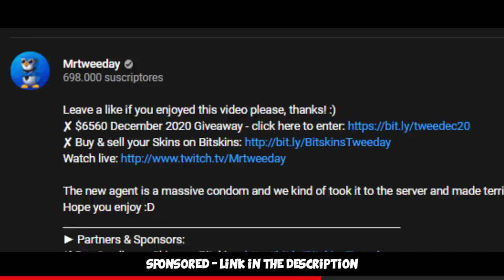FACEIT Level 10 Funny Moments #36 CS:GO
More FACEIT Level 10 Funny Moments ft. people like Stewie2k, kennyS, GeT_RiGhT, fl0m etc etc. Hope you enjoy =)